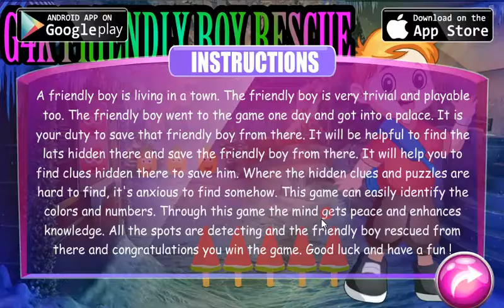G4K Friendly Boy Rescue Walkthrough [Games4King]